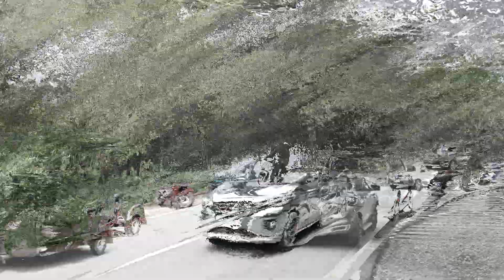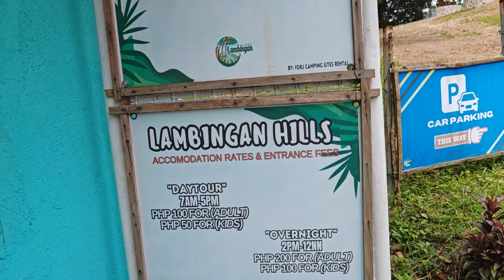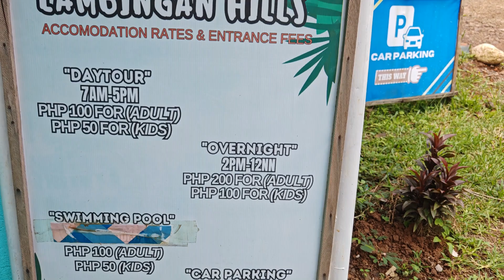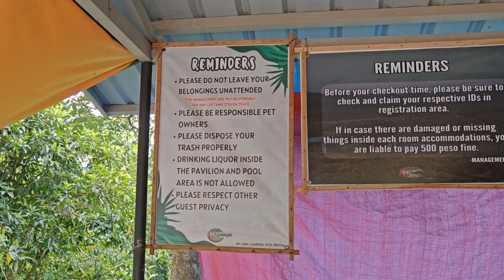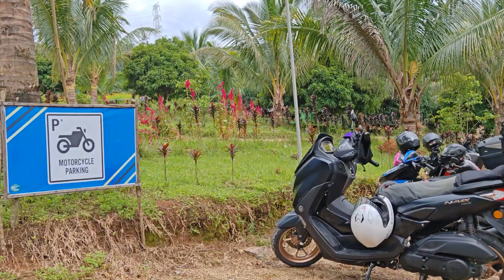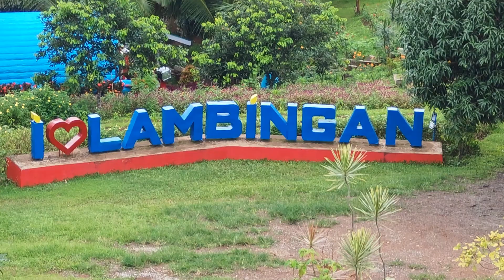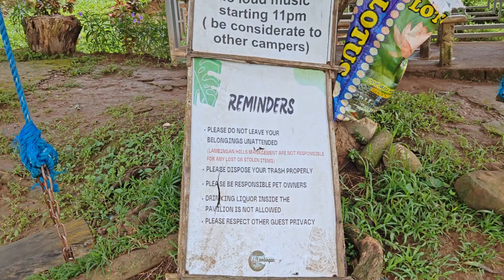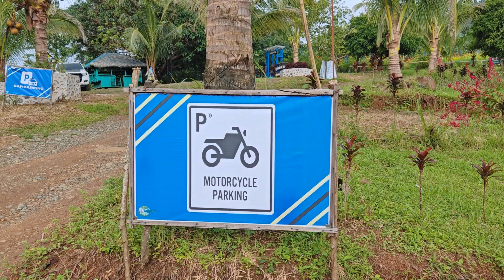LAVENDER S GOES TO LAMBINGAN HILLS - LET'S GO!!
Welcome to our vlog  LAVENDER S..

Title:
Flageolet Guitar Motivation by LesFM
URL:

Title:
Island by Luke Bergs
URL:

Title:
Paradise Found by Luke Bergs
URL:

Title:
Sunshine Vibes by Luke Bergs
URL:

Title:
Walk Around by Roa
URL: